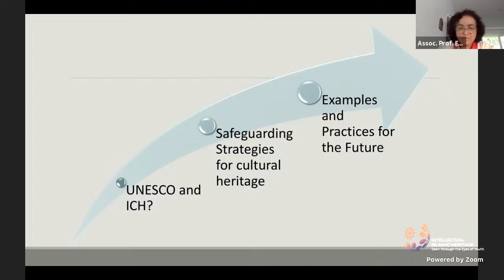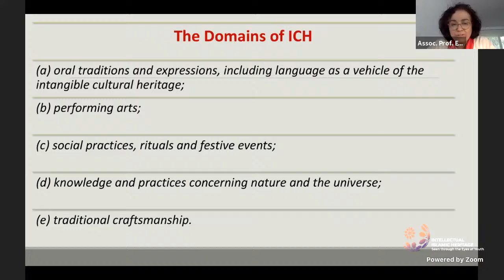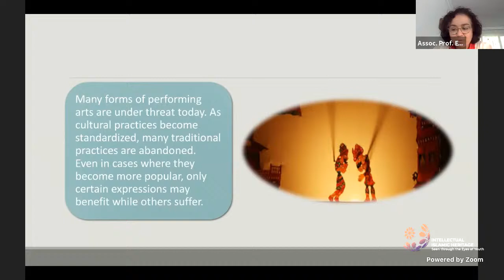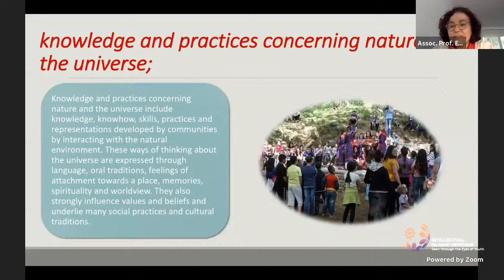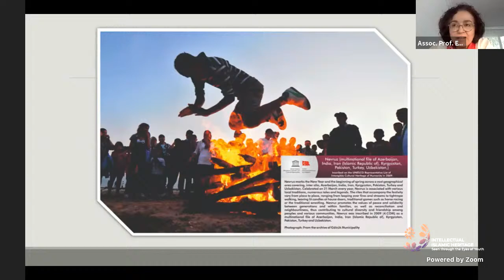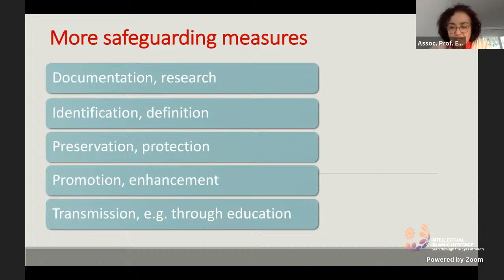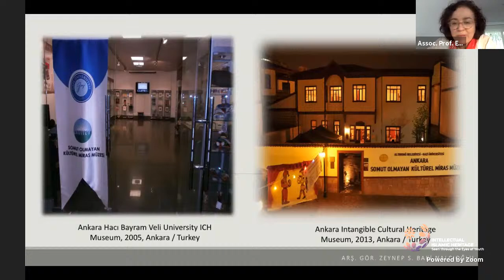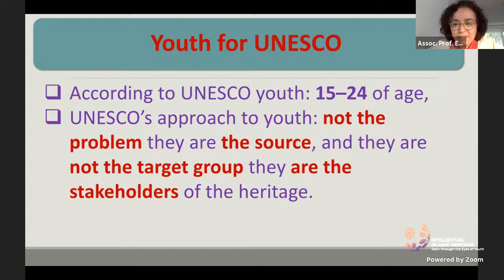Ensuring Better Protection of Important Intangible Cultural Heritages